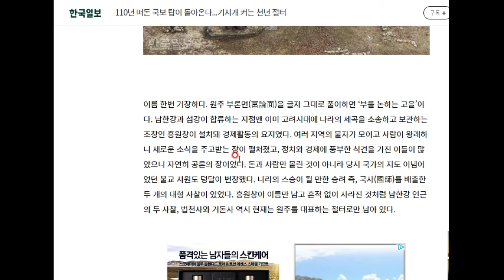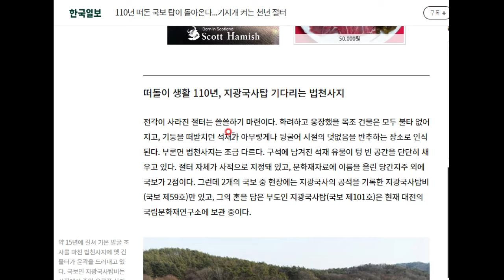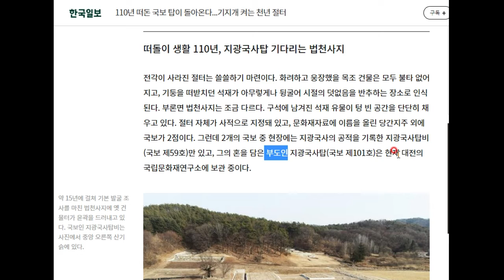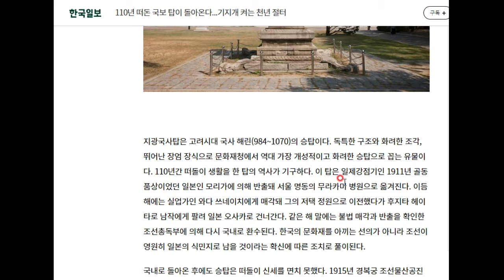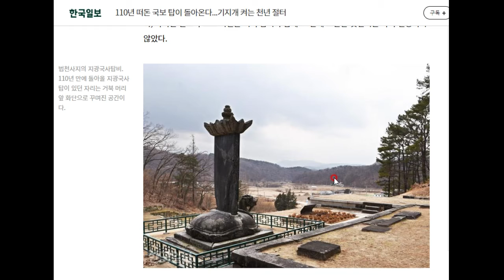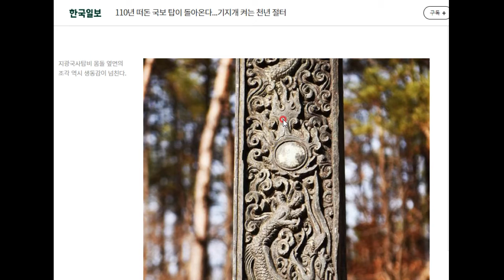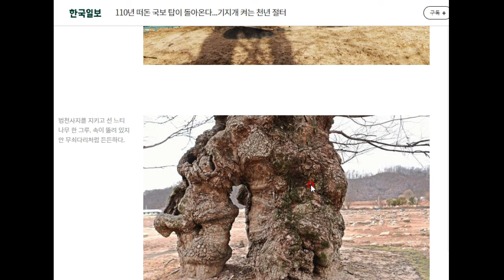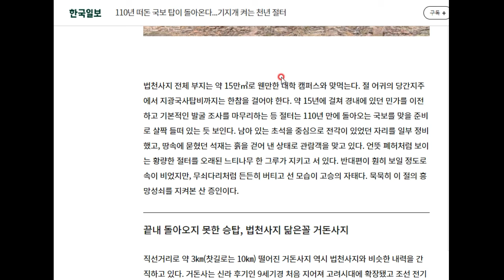110년간 이곳저곳 떠돌던 지광국사탑이 돌아온다!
원주로 복귀한다고 합니다^^ 뿌듯한 소식 함께 알아보시죠!